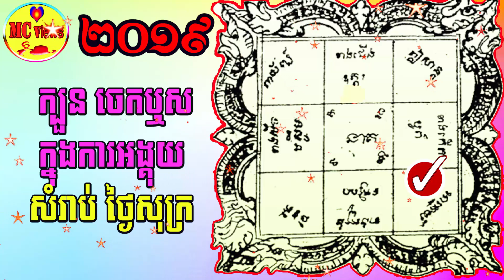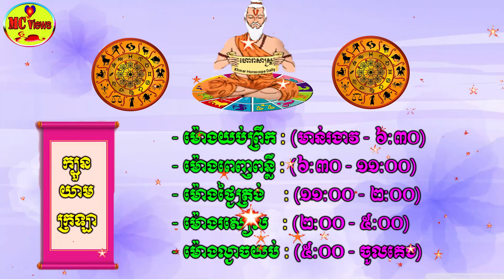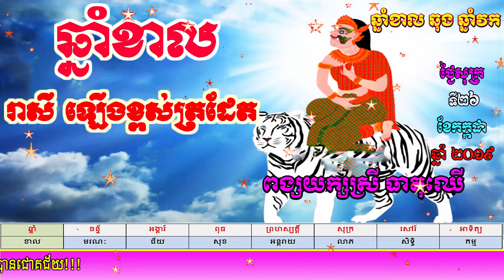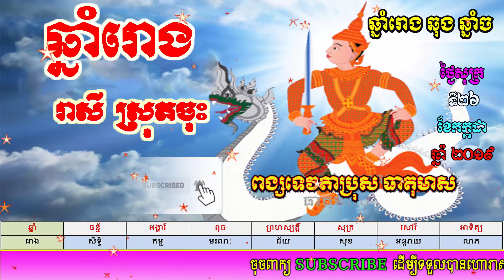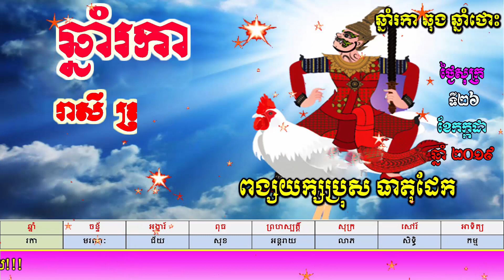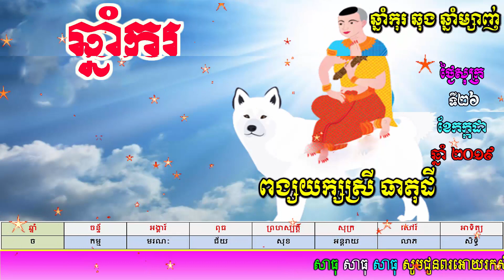ហោរាសាស្ត្រប្រចាំថ្ងៃសុក្រ ទី២៦ ខែកក្កដា ឆ្នាំ២០១៩, khmer horoscope daily by mc views channel